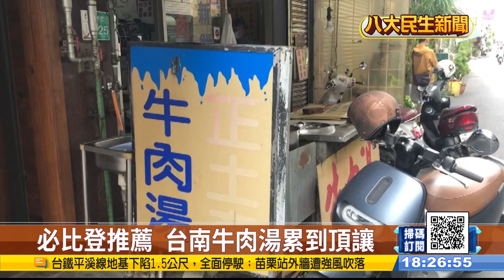必比登推薦店 台南牛肉湯累到頂讓 |【民生八方事】| 2022101805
台南康樂街牛肉湯，今年獲選必比登推薦店家，沒想到17號卻傳出業者貼出頂讓公告，不賣了，讓不少饕客震驚，希望老闆繼續賣，不過好消息是，業者宣布盤讓後，老闆的女兒和媳婦捨不得，決定明年接棒，繼續讓老店飄香。